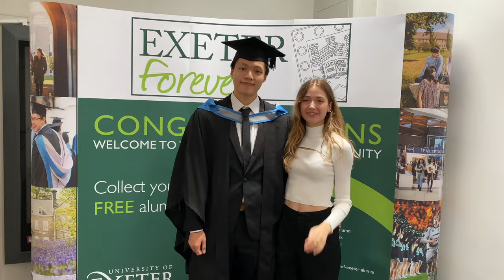I asked "Did you get rejected from Medicine?" | Biomedical Science Students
Are Biomedical scientists Medicine Rejects? - the most stereotypical question Biomed students get! There's a belief that Biomedical Scientists are failed Medics. I explored if there's any truth to this. I asked this question to biomedical scientist at their Graduation Ceremony at University Of Exeter.

I also asked what kind of career options Biomedical Science degree can provide to their graduates and if it's a good alternative to Medicine. I hope this helps to any prospective students who are deciding in between Medicine and Biological Sciences as a university degree.

Thank you so much to all the students that took part in this interview ❤️

🙋🏻‍♀️ My name is Zeliha Akpinar, I'm in my 3rd year of Medicine at the University of Exeter (UK).